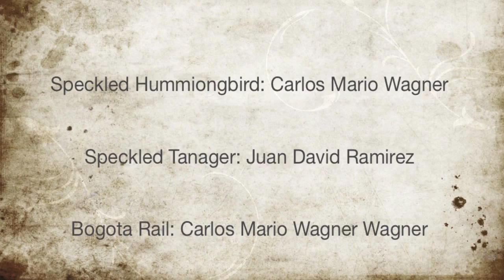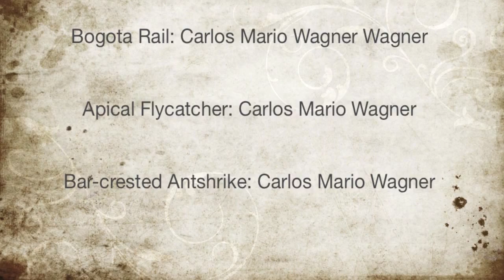CENTRAL AND EASTERN ANDES - Aves de Los Andes Centrales y Orientales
Birding in Otun-Quimbaya, Rio Blanco, Nevado del Ruiz, La Florida, and Jardin Encantado